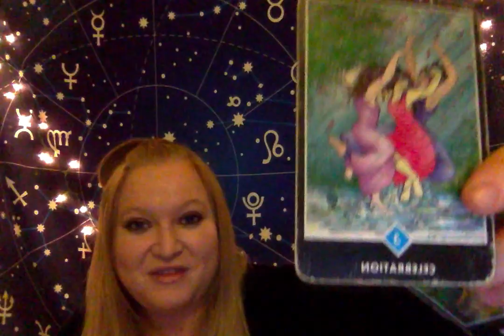Horoscope July 25 2019 Mars Trine Jupiter